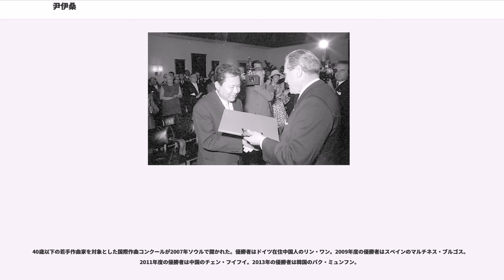尹伊桑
尹 伊桑（ユン・イサン、Isang Yun, 1917年9月17日 - 1995年11月3日）は、大韓民国出身の作曲家。

日本統治時代の朝鮮慶尚南道統営出身。本貫は咸安。イサン・ユンとも。東ベルリン事件以降は西ドイツに帰化し、韓国の地を踏むことはなかったが、度々北朝鮮を行き来した。

5歳の時から3年間漢学を教える寺子屋に通い、8歳の時に統営公立普通学校に入学。13歳の時にヴァイオリンを習って旋律を作曲し、町内映画館で自作の旋律が流れるのを聞いて作曲家を志した。父は音楽家になることに反対であり、統営協成商業学校に進学したが、2年後京城で軍楽隊出身のヴァイオリニストから和声法を習い、図書館の楽譜から独学で音楽を学んだ。

商業学校に進学すれば音楽を学んでも良いという父からの許しを得て、1935年大阪市にある商業学校に入学し、大阪音楽学院でチェロ、作曲、音楽理論を習った。1937年統営に戻り華陽学院で教鞭をとりながら、初の童謡集「牧童の歌」を書いた。1939年日本に再渡航し、東京で池内友次郎から対位法と作曲を師事した。1941年戦争に突入すると朝鮮半島へ戻り、1944年独立運動で2ヶ月間投獄された。結核で倒れ、京城帝大病院に入院中に解放を迎えた。

戦後、韓国で音楽の教員として教鞭をとった後、1956年にパリ国立高等音楽院に留学。その地でオリヴィエ・メシアンを知り、「この国(フランス)は現代音楽には非常に厳しい、ドイツのほうが現代音楽をやりやすい。ダルムシュタット講習会に参加したらよい」というメシアンのアドヴァイスを受けドイツに移り、1957年ベルリン芸術大学に入学した。すでに40歳を目前に控えたにもかかわらず、ヨーゼフ・ルーファーから十二音技法を厳しく教わった。このことで、自作品リストからは前述の童謡集のような類まですべて撤回され、大学入学後の作品しかない。「ピアノのための五つの小品」、「7つの楽器のための音楽」、「弦楽四重奏曲第3番」は彼のデビュー作となり、「7つの楽器のための音楽」はレコードまで発売され、その作品の指揮を行った人物がフランシス・トラヴィスであった。以後数十年にわたり、トラヴィスは尹を積極的に応援した。

1963年には北朝鮮を訪れ、金日成とも親交を持った。しかし1967年6月17日、西ベルリンにて KCIA によって拉致され、ソウルに送還された（東ベルリン事件）。そして拷問の末、スパイ容疑で死刑を宣告されたが、イーゴリ・ストラヴィンスキーとヘルベルト・フォン・カラヤンが主導した韓国政府への請願運動に、ルイージ・ダッラピッコラ、ハンス・ヴェルナー・ヘンツェ、ハインツ・ホリガー、マウリシオ・カーゲル、ヨーゼフ・カイルベルト、オットー・クレンペラー、リゲティ・ジェルジュ、アルネ・メルネス、ペア・ノアゴー、カールハインツ・シュトックハウゼンなど約200人の芸術家が署名した。1967年12月13日に無期懲役を宣告されたが再審で減刑を受け、1969年2月25日大統領特赦で釈放された。

尹は西ドイツに追放され、韓国国内で尹の音楽は演奏を禁止された。1969年から1970年までハノーファー音楽大学に勤め、1971年に西ドイツに帰化した。その後祖国統一汎民族連合のヨーロッパ本部議長を務めるなど韓国の民主化運動にも力を貸した。1980年の光州民主化運動の動静を聞くと、交響詩「光州よ、永遠に」を書き翌年発表した。作品活動を続けながら、たびたび北朝鮮を訪れた。1982年から毎年北朝鮮では尹伊桑音楽祭が開催され、韓国でも尹の音楽が解禁された。

「傷ついた竜」などのインタビューでも何度となく触れたのが、韓国の民俗音楽に基づく「主要音」と呼ばれる技法である。十二音技法ではすべての音が同等になるため、テンションが平等のままで推移する。尹はこれに「主要音」という概念を導入し、12の音のどれかに重力を与えることで、一本の旋律線に個性を与えたのである。しかも、1970年代は前衛の停滞期であり旋律の復権が各方面から叫ばれたため、尹の作風はその時代の波に完全に乗ることになった。彼はすでに50歳を過ぎていた。

1977年から1987年までベルリン芸術大学教授として在職し、作曲科教授として細川俊夫、嶋津武仁、古川聖、三輪眞弘、タデウシュ・ヴィエレツキ、ベルンフリート・E・G・プレーべなど...